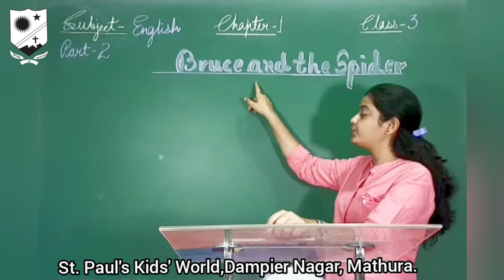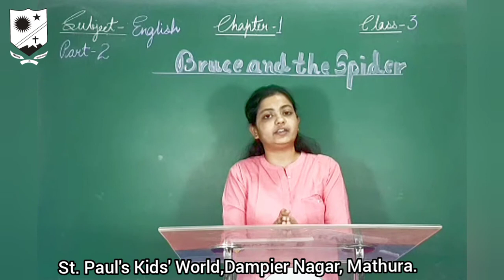For Class :- III Topic :-BRUCE AND THE SPIDER (Video 2) Sub Topic :-“Explanation"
For Class :- III
Topic :- English Literature:BRUCE AND THE SPIDER (Video 2)
Sub Topic :-“Explanation”